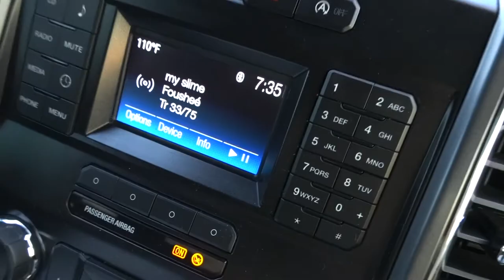Joshua Tree Weekend Trip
Darrell Coleman
Aka "Shamrock"

You now have a claim to a stock like Apple, Ford, or Facebook. In order to keep this claim to your stock, sign up and join Robinhood using my